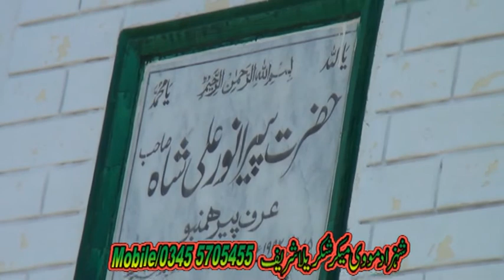Bail Akhara Krah In LASS NAIYA Jhelum Bail Akhara In Pakistan 27 Feb 2021 SHAHZAD MOVIES